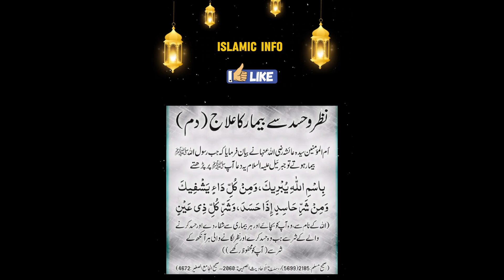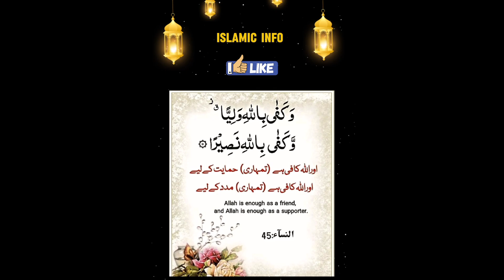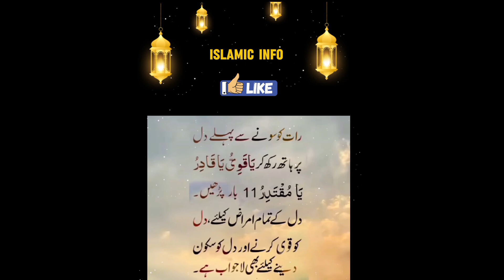Top 15 wazify or Duayin | Ye wazifay apki zindagi badal dygy | Best wazifay for daily life problems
Islamic video

Subha Allah ❤️ whatsapp status youtube youtuber shortvideo shortsyoutube allah

whatsapp status sad,| subhan allah status video,ishq subhan allah,ishq subhan allah news today,